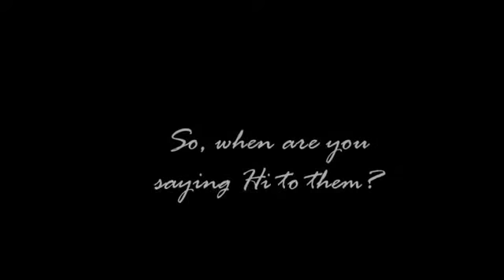Will you volunteer for Padhai?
A peek into the initiative called Padhai.
Corporate employees volunteer to teach the underprivileged children at a slum area in Manimajra, Chandigarh.